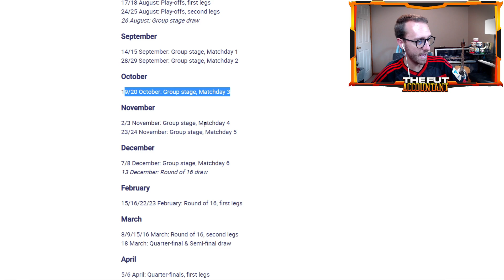reacting to the road to the knockout stage loading screen